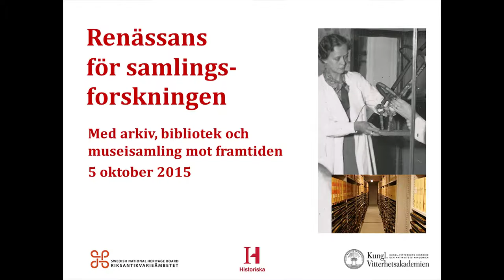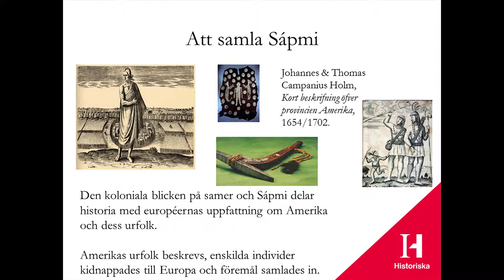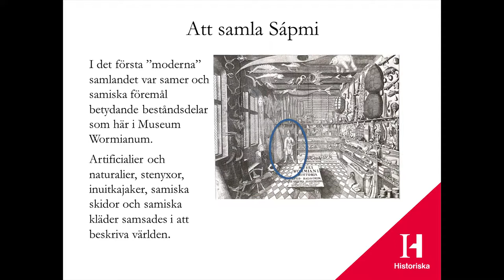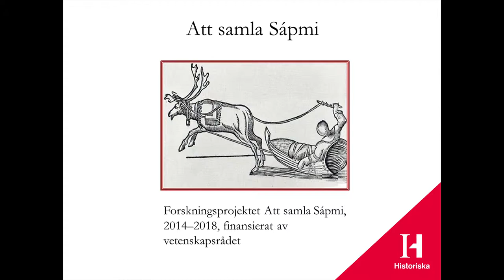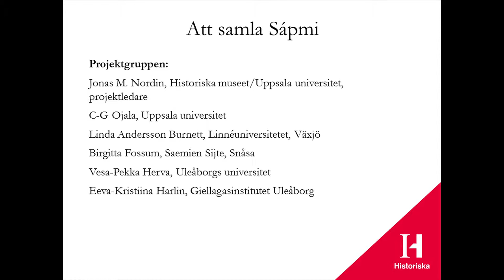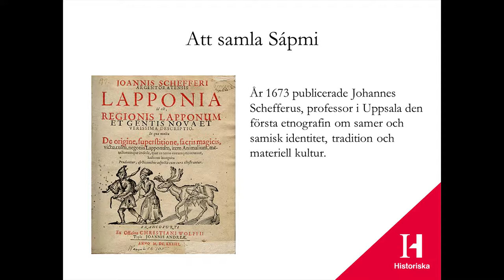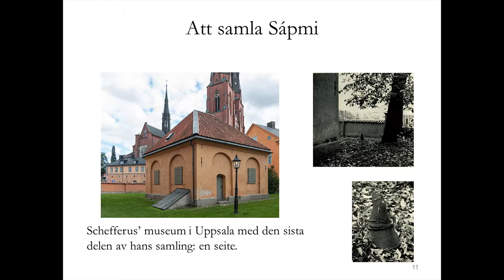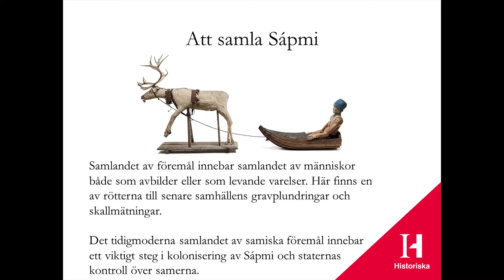Att samla Sápmi : tidigmodern globalisering av samisk materiell kultur...- Jonas M Nordin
Att samla Sápmi : tidigmodern globalisering av samisk materiell kultur och det samiska kulturarvet idag.